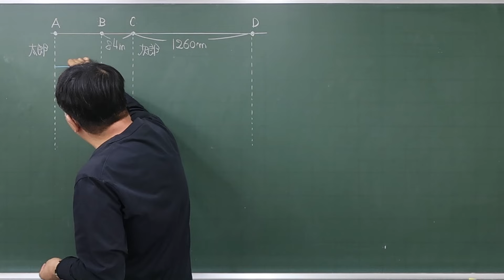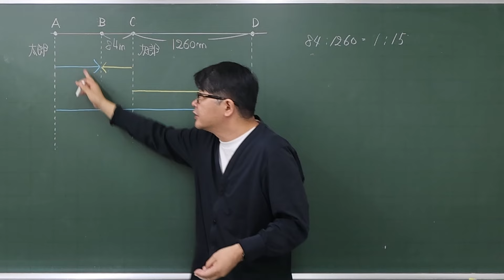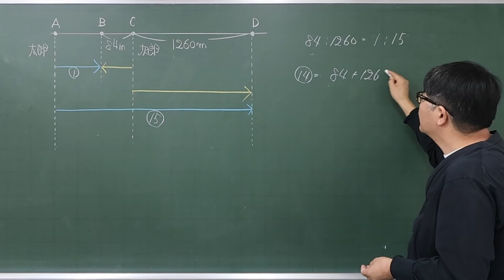【中学受験算数/SPI】速さの文章題 脳トレ問題 令和2年(2020）灘中１日目3⃣ ☆3.1【基礎問題演習/偏差値up】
速さの文章題です。
まずはかかれている条件を図にあらわしましょう。

線分図が完成したら簡単ですね。今回は3.1としておきます。

令和2年(2020）灘中１日目３⃣